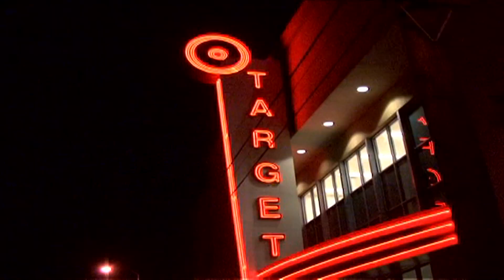Britney Spears Leads The Paps On An Epically Wild Chase [2007]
November 28, 2007 - Britney Spears and manager lead a hoard of photographers on a wild chase through Target and Barnes & Noble.